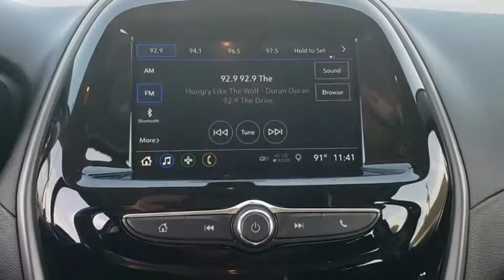2020 Chevrolet Spark Tulsa, Broken Arrow, Owasso, Bixby, Sand Springs, OK 103069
Black  2020 Chevrolet Spark available in Sand Springs, Oklahoma at Keystone Chevrolet. Servicing the Tulsa, Broken Arrow, Owasso, Bixby, OK area.

Keystone Chevrolet
8700 Charles Page Blvd

Contact Keystone Chevrolet today for information on dozens of vehicles like this 2020 Chevrolet Spark LS. Based on the superb condition of this vehicle, along with the options and color, this Chevrolet Spark LS is sure to sell fast. You've found the one you've been looking for. Your dream car. You can finally stop searching... You've found the one you've been looking for. This is the one. Just what you've been looking for.